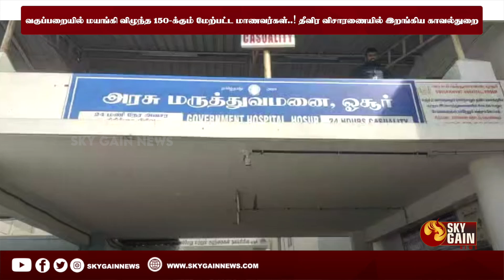வகுப்பறையில் மயங்கி விழுந்த 150-க்கும் மேற்பட்ட மாணவர்கள்..! தீவிர விசாரணையில் இறங்கிய காவல்துறை